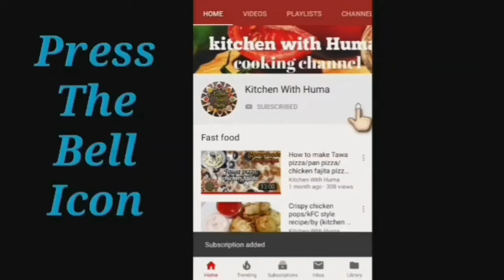PUNJABI CHICKEN CURRY RECIPE | Tari Wala Punjabi Murgh Gravy | By Kitchen With Huma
Punjabi Chicken Curry Recipe, Tari Wala Punjabi Murgh Gravy Recipe, very delicious desi style chicken curry masala recipe, easy and simple recipe. Must try it's really tasty chicken Gravy Recipe.
For more interesting videos or recipes.